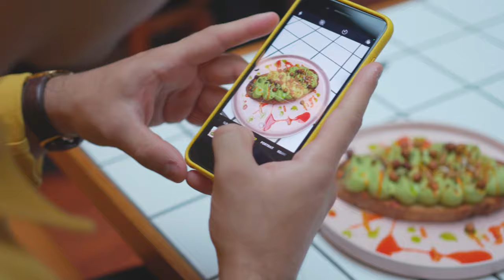8 million tons of plastic enters our oceans every year…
There are small changes we can make to help protect the planet. Start by switching from a plastic case to protect your phone.